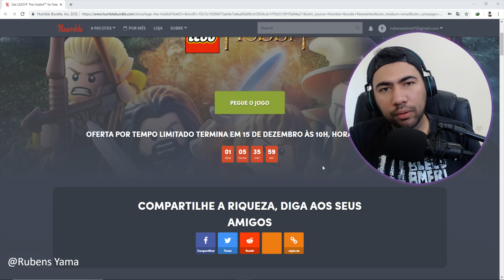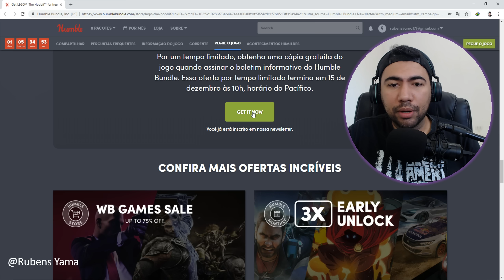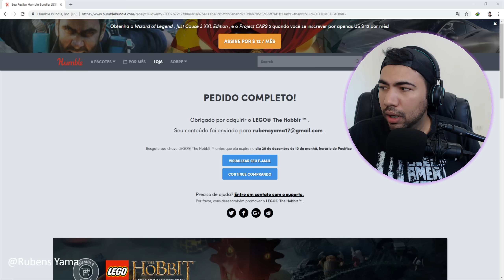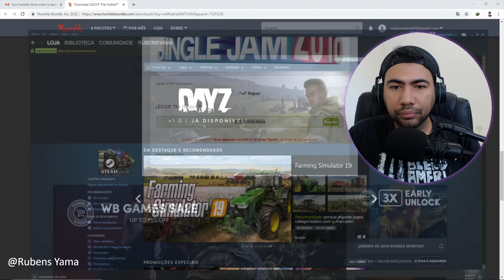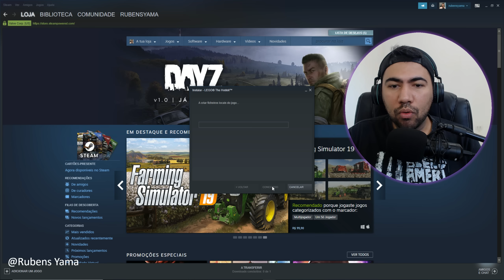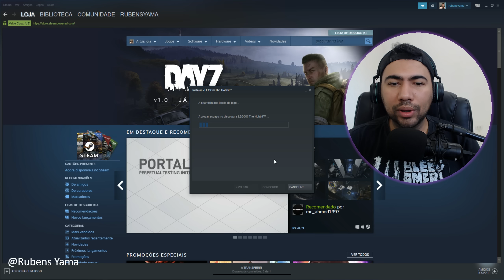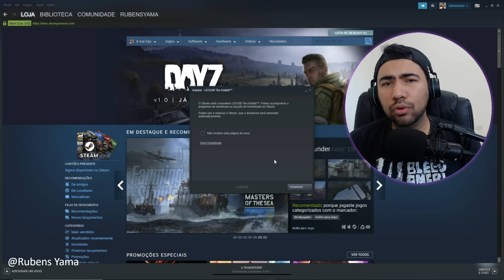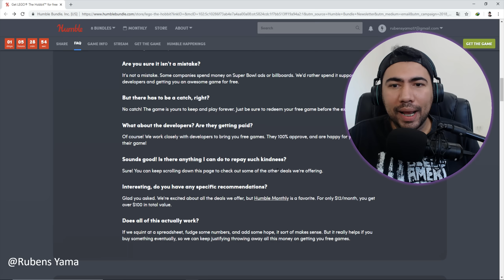LEGO : The Hobbit - Esta de Graça Para você CORRE ▪️ (nº1228 )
👇👇👇Continue lendo a descrição 👇👇👇👇
clique no link abaixo :
Resumo do Video :
Hoje trago a todos mais um game Free oferecido pela
( Humble Bundle )
Desta vez temos o game :
Que ficara gratuito por 48 horas quem pegar a key e ativar o jogo sera seu para sempre então não perde tempo clique no lik abaixo pegue o seu :
--►  tempo de resgate do jogo free terminou ...

📱 BAIXE NOSSO APLICATIVOS (APK) DO CANAL
✔• Meu Facebook 👍
nenhum vídeo do nosso canal :
✔•CHROME 👍